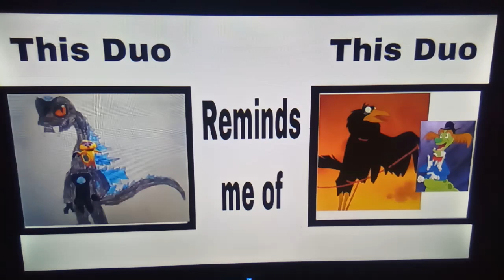WereSerpent Nicholas The Anacondrai (Me) And Vivo Reminds Me Of Jeremy And Cecil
We could sing Magic Mystery Show about Gamera.